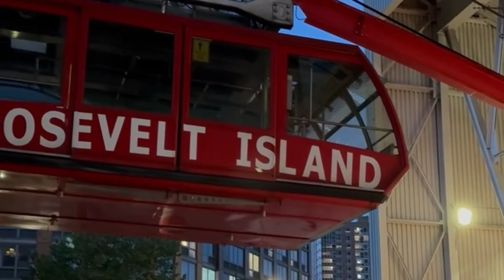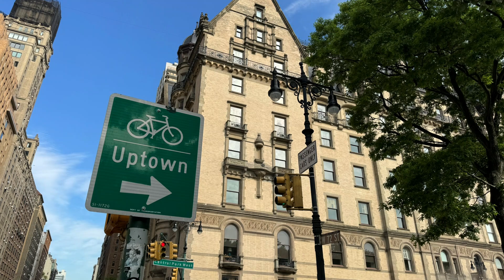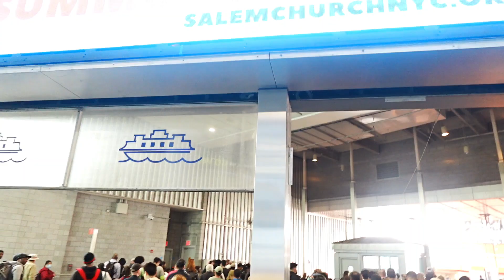How Much Does 24 Hours in New York City Really Cost? (£83/$120 Budget Breakdown!)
👉Curious about how much you can do in just 24 hours in New York City—without breaking the bank? I spent a day exploring the Big Apple on a budget of just £83/$120 per person. From the Staten Island Ferry to iconic NYC food trucks, I’ll show you exactly what we did and how much we spent. If you’re planning a trip to New York and want to experience the city’s best without overspending, this video is for you!

Whether you’re looking for affordable travel tips or want to know how to experience New York on a budget, this video will give you a clear idea of what to expect. Perfect for first-time travelers or anyone trying to avoid those unrealistic "perfect holiday" videos.

In my upcoming videos I'm going to explore cheap travel - I have champagne tastes on a lemonade budget

Chapters
00:00 - 00:19 - Intro
00:19 - 01:15 - Getting There
01:15 - 04:04 - An Evening in NYC
04:04 - 05:54 - Morning and a Trump Encounter
05:54- 07:54 - Artistic Main Event
07:54 - 09:22 - Budget Friendly Statue of Liberty
09:22 - 16:47 - Miscellaneous Expenses
16:47 - 10:47 - Cost Summary & Breakdown
10:47 - 11:32 - Price per person and credits

© Channel Name : Travel Adventures With Ian Melton